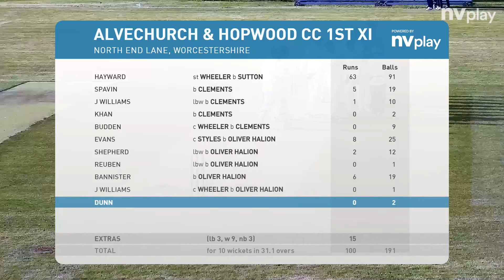2nd XI vs Alvechurch & Hopwood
Highlights from the opening weeking victory against Alvechurch & Hopwood 1st XI in WCL 2.